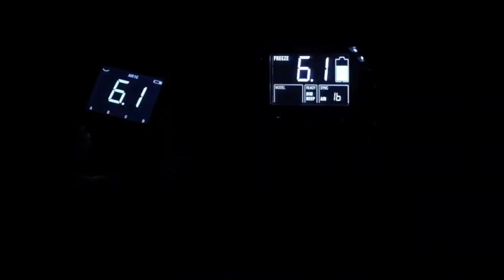NOC-TIPS - MAX DE MARTINO - Profoto A1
Max De Martino e Elisa Zini (Profoto italia) ci mostrano il nuovo Profoto A1
Un flash che unisce la praticità degli Speedlight alla potenza e versatilità dei flash da studio.
A breve lo troverete disponibile in demo e in vendita anche da New Old Camera.
Vi aspettiamo!!!
Grazie Max e Elisa per la vostra visita e buona visione a tutti.
Staff NOC.